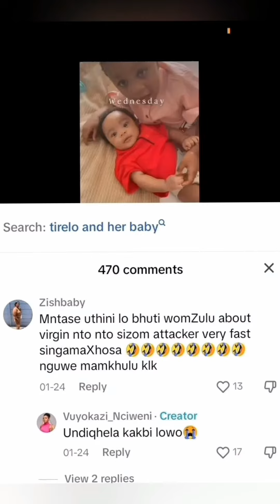Uthando Nes'Thembu Angry Tirelo and Vuyokazi respond to Mpumelelo wanting to marry a virgin